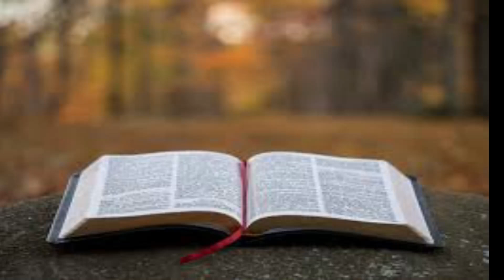UNA VISIÓN PANORÁMICA DE LA EPÍSTOLA A TITO. W,LEE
UNA VISIÓN PANORÁMICA  DE LA EPÍSTOLA  A TITO.
MANTENER ELORDEN EN  LA IGLESIA